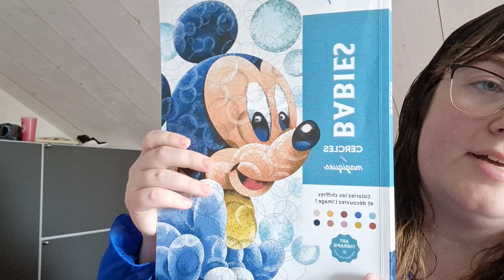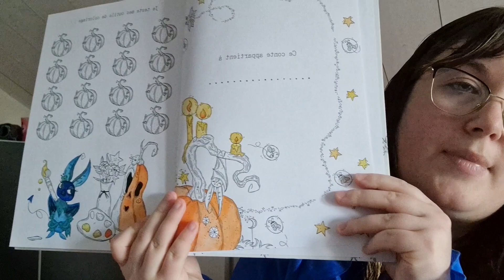Mon avancée Coloriage de février 2023 partie 2 🥰